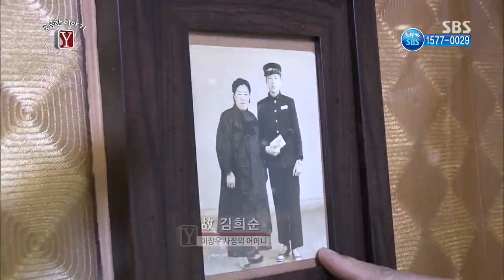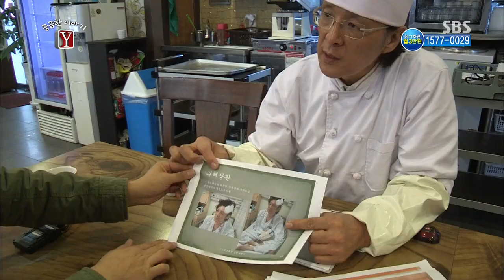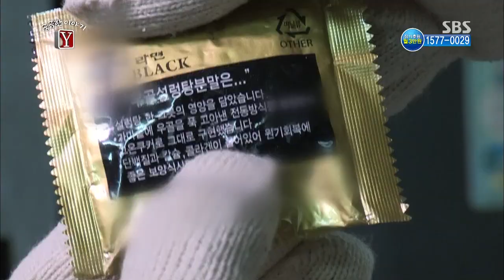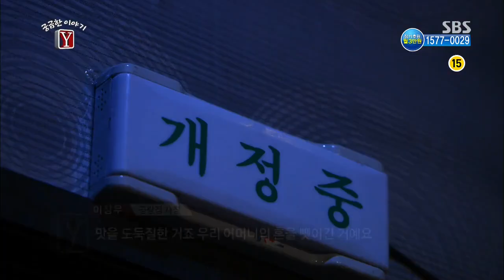마법의 하얀가루에 대한 이야기 @궁금한 이야기 Y 131115